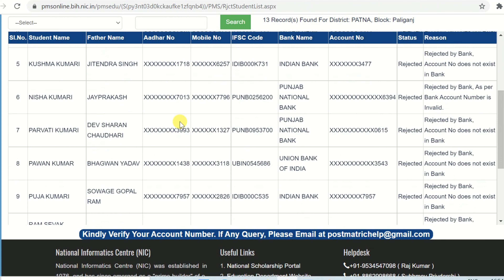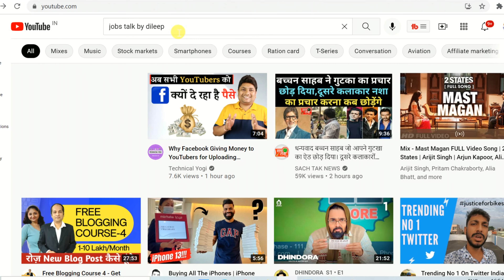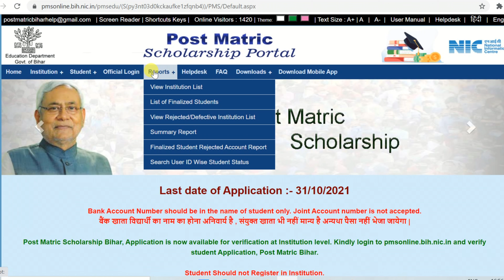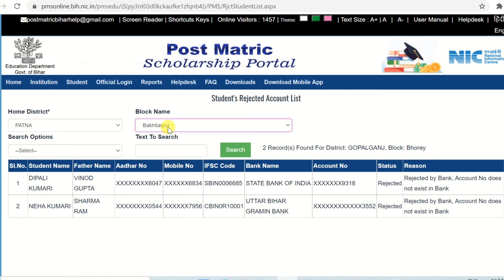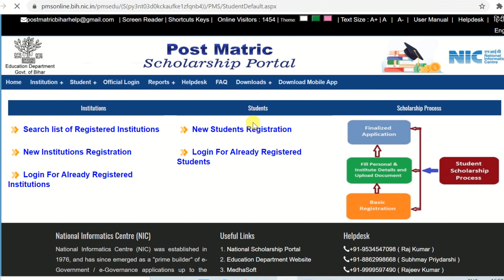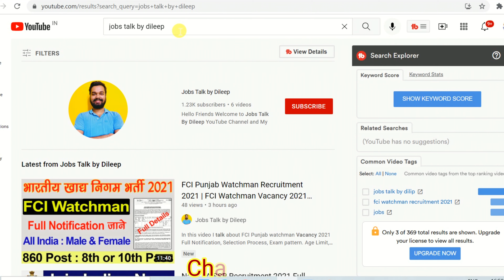बिहार पोस्ट मैट्रिक स्कॉलरशिप फॉर्म 2021 रिजेक्ट लिस्ट हुआ जारी ऐसे करे ऑनलाइन चेक | PMS Scholarship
In this video I talk about Bihar Post Matric Scholarship Form 2021 Students Application Rejected list download. How to check post matric scholarship form rejected or not. This video is made only for education purpose.